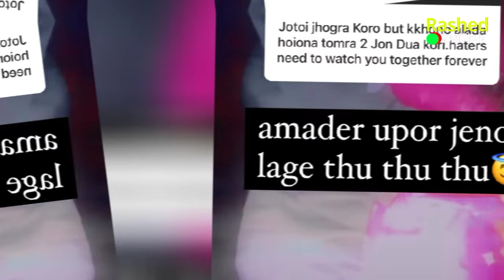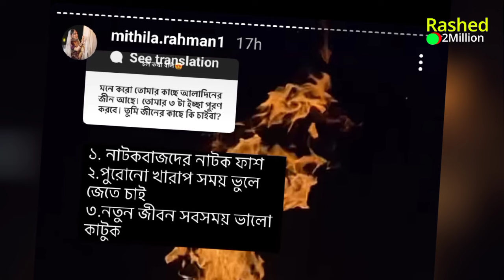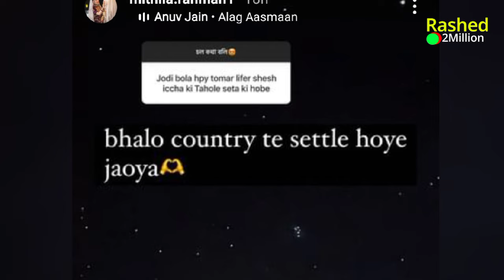অন্তরাকে হালকা করে খোচা মারলো মিথিলা | মিথিলা কি বললো | Mithila rahman | Rakib Hossain |Jahan ontora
➤➤➤Our main purpose is to give your joy and some of the lesser gifts...We make videos with most celebrities...Hope the video will be very much better.
➤Video Title⇨অন্তরাকে হালকা করে খোচা মারলো মিথিলা | মিথিলা কি বললো | Mithila rahman | Rakib Hossain |Jahan ontora
➤Edit;-Mohammad Rashedur Rahman
➤Voice:-Rashedur Rahman

☞এই রকম  ভিডিও দেখতে আমার সাথেই থাকুন।।।

➤➤➤ This channel may use some copyrighted materials without specific authrization of the owner but contents used here falls under the “Fair Use” Copyright Disclaimer under Section 107 of the Copyright Act 1976, allowance is made for "fair use" for purposes such as criticism, comment, news reporting, teaching, scholarship, and research.